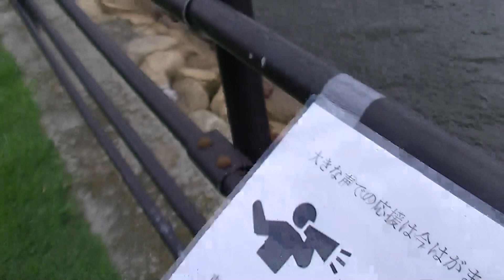NO.60 一般女子ダブルスカル・一般女子舵手付きフォア